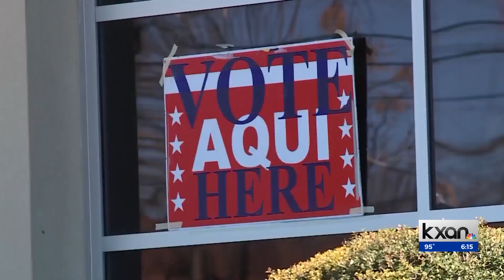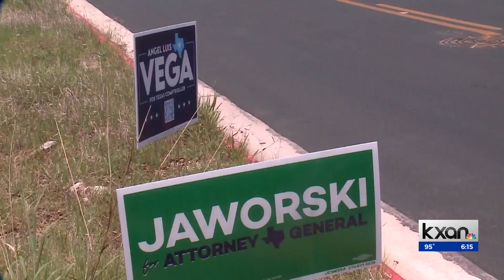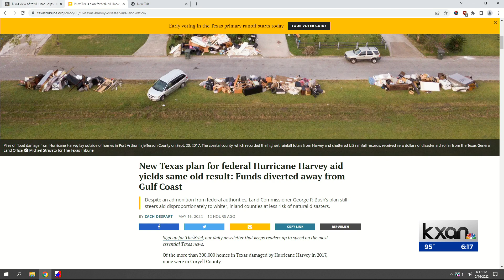Early voting for attorney general runoffs begins Monday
KXAN's Monica Madden reports that early voting for attorney general runoffs starts Monday, and none of the candidates are playing nice.